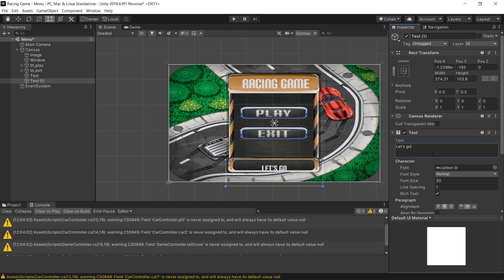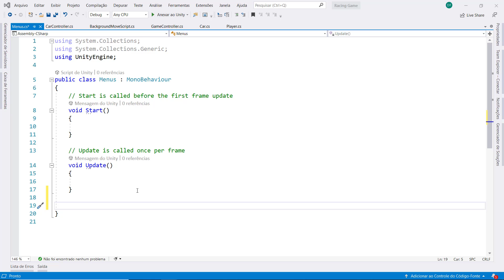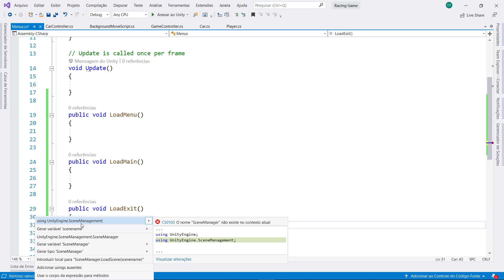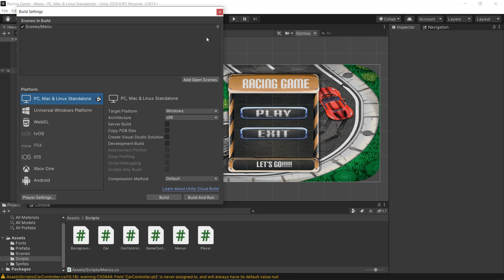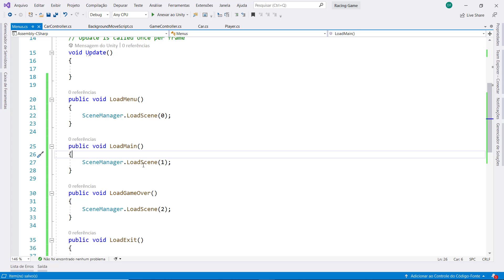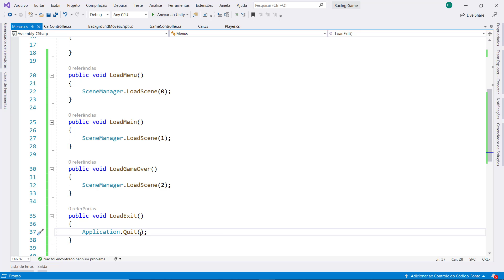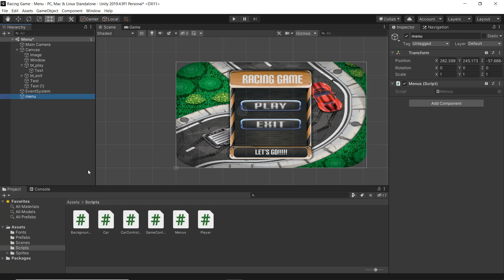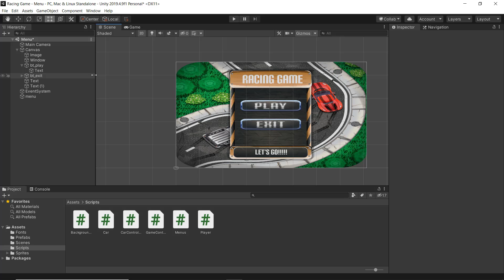Unity - 13 Racing Game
Crie um incrível jogo no qual você deve desviar dos carros que estão vindo em sua direção o maior tempo possível.

Para desenvolver o projeto faça o download dos materiais acessando o

O projeto Racing game faz parte do curso Crie jogos 2D de maneira fácil e rápida na Engine Unity que pode ser acessado

Parceiros
Make Indie Games